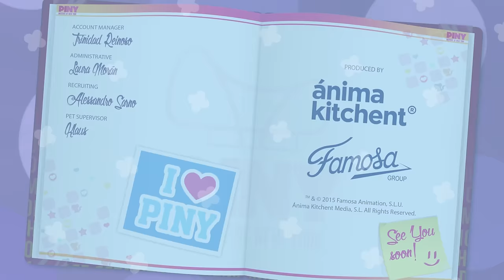PINY Institute of New York 🌟🌟 Collection of complete Episodes (EP 7- 9) [30 minutes]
🌟Best Blogged:
Becoming the best dressed girl PinY is an honor for Michelle. Although the joy will not last long because Julia declares war!

🌟Cosmania:
At her insistence, Julia is chosen to star in the PinY musical. But an injury at the last minute will give Michelle a chance to act opposite Will instead.

🌟Makeover Nightmare:
It is clear that the union is strong but if that effort should be between Michelle and Julia, teamwork could become your worst nightmare

Are you an adventurous girl? Do you love sports and action? Then, PINY is your Institute!

Here at the PINY institute, we are conscious of the fact that all of us have our own special talent hidden within, and that if we don’t use and fuel these talents,they won’t shine. These talents grow when we do what we truly love; drawing, singing a song, designing a dress, shooting a basket…… and we share these talents with everyone else. No one should ever try to heed us from using our talents, but rather help them grow.

For this reason, here at PINY, there are no books, we learn through painting, dancing, or singing. PINY is the only school where the classes are cooler than recess and where the only duties given are to do what we truly love, better.

You already have the talent within. All you have to do is let it shine!

❤ Discover our toys: Michelle, Julia, the institute, the dareway and PINY catwalk!!!

❤ More PINY videos:

Lyrics: Paul Bevoir y Guille Milkyway
Performed by Ali Howard
Music Supervision: Luis Calvo (Elefant Records)